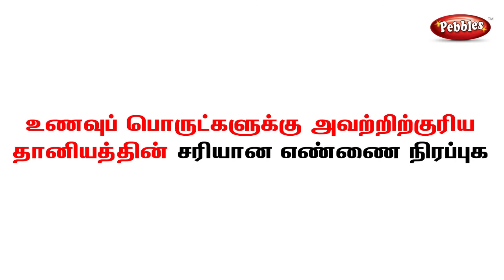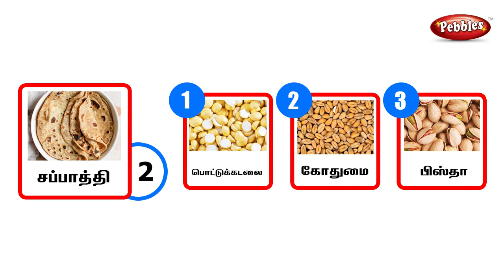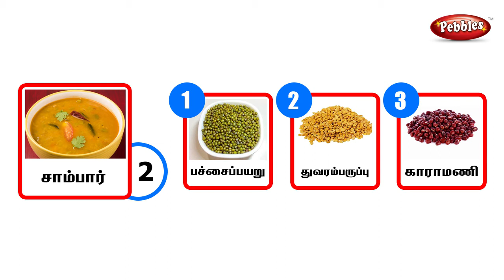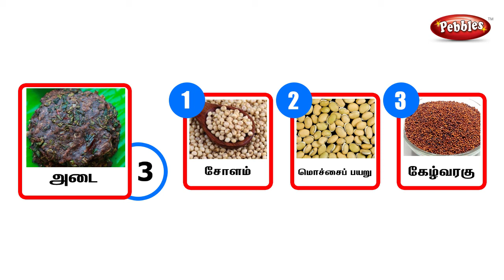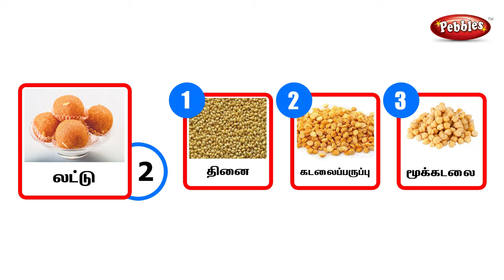உணவுப் பொருட்களுக்கு அவற்றிற்குரிய தானியத்தின் சரியான எண்ணை நிரப்புக | Learn Basic Tamil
உணவுப் பொருட்களுக்கு அவற்றிற்குரிய தானியத்தின் சரியான எண்ணை நிரப்புக | Learn Basic Tamil words |  Animated videos for Tamil | அடிப்படைத் தமிழ்